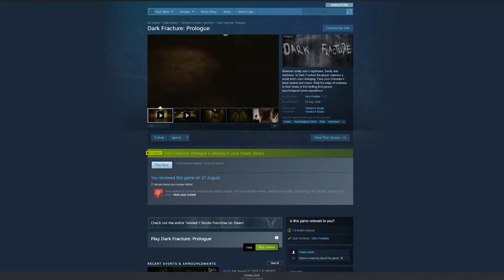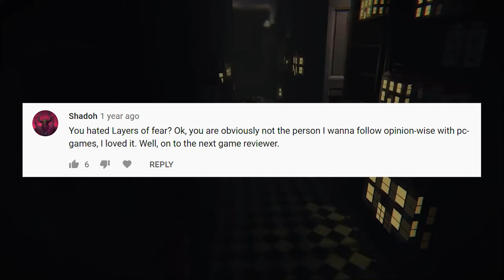Dark Fracture: Prologue - Game Review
An early access horror game from 2020, some promising ideas but could it turn out to be the best indie horror title in 2022? With a steam description that simply says "TBA" we can only speculate when it will come out. I'll be returning to this description box every year until then...